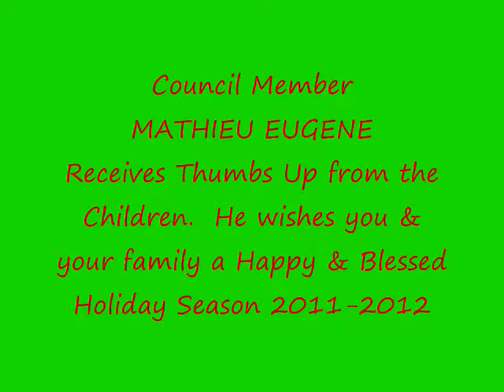Council Member MATHIEU EUGENE Receives Thumbs Up from the School Kids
It was so touching, and amazing to see how the school kids reacted toward Council Member Mathieu Eugene.   Council Member Eugene received an enthusiastic and warm reception during the Holiday Toy party on December 17, 2011, at PS 92, in Brooklyn, New York.  The children  were very well aware of how caring the Council  Member is about their education and the millions and millions of dollars he has provided to the schools.

In addition to being an efficient and outstanding Council member in every respect, it is noteworthy to underscore that Council Member Mathieu Eugene is also a true champion when comes education.